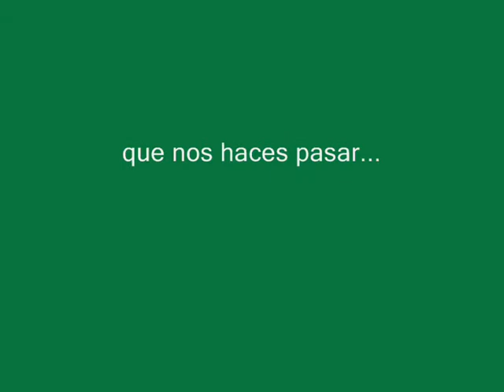El Provencio Los Bixeros Un nuevo Bixero (Homenaje)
Despues de un duro año siguiendo nuestros pasos, Jorge Zarco Millán (CHIRIPA) ya es un Bixero.
Esperemos que el año que viene nos acompañes con escopeta y disfrutes tanto como tu nos haces disfrutar a nosotros.
Que dure mucho.
Aquí te dejo un pequeño homenaje.
Daniel.